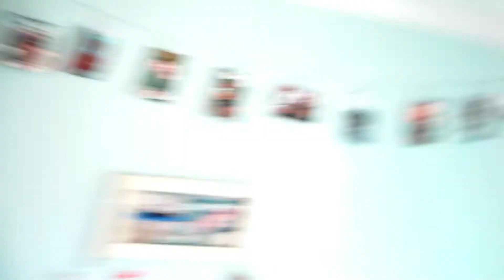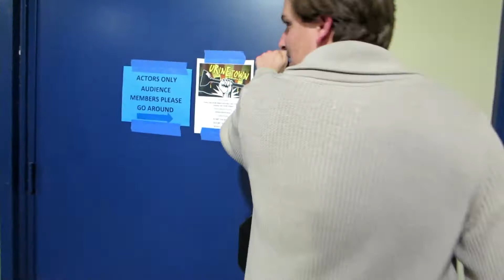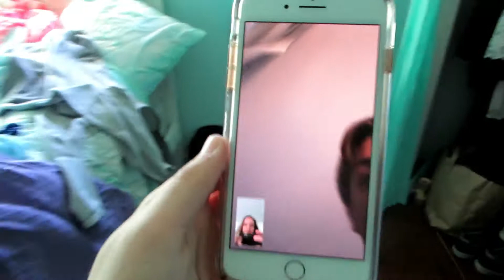MICHAEL KORS BAG GETS STOLEN??